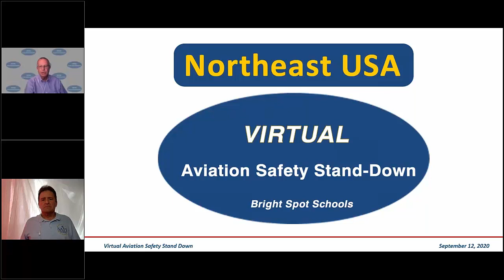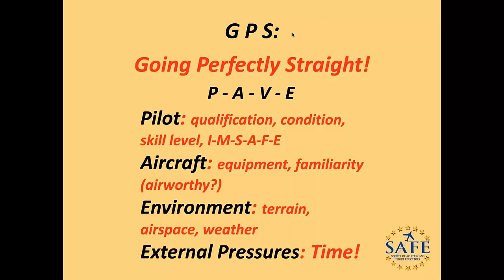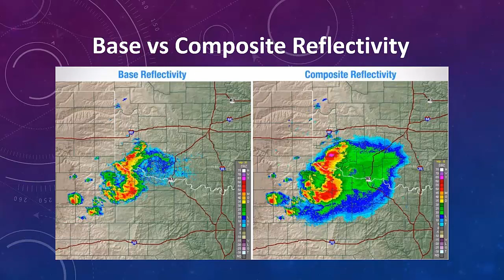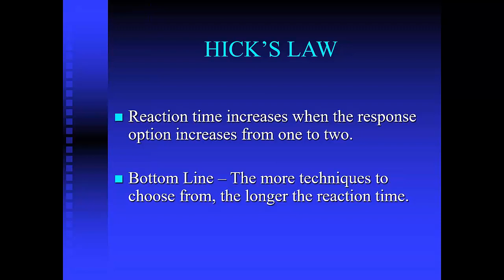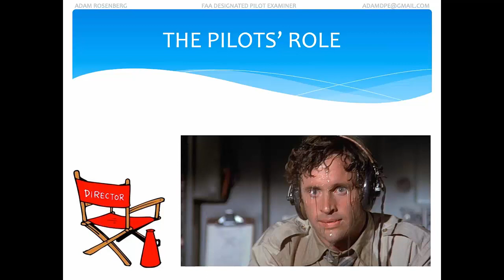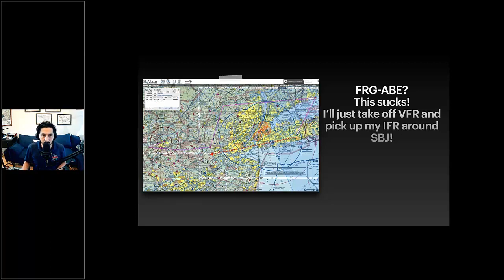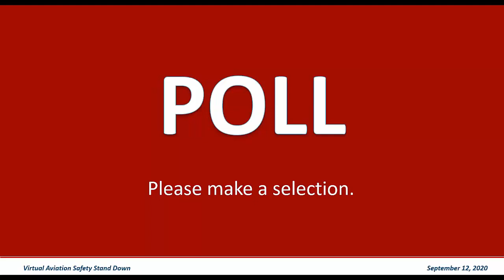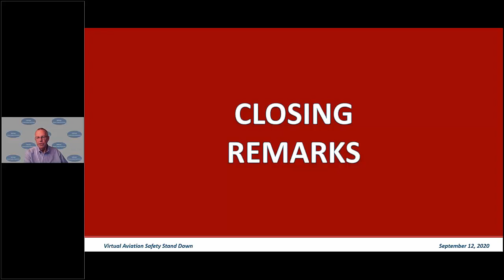Northeast Virtual Aviation Safety Stand Down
Please note that viewing this video does not make the viewer eligible for FAA wings credit. This is a recording of the Northeast Virtual Aviation Safety Stand Down that ran live on September 12, 2020.The event was produced by Bright Spot Schools and hosted by Gene Benson. Presenters included David St. George, Ace Rowley, Nick Gregory, Toby Bucsescu, Adam Rosenberg, Ben Struck, and Kirk Thorvaldsen.